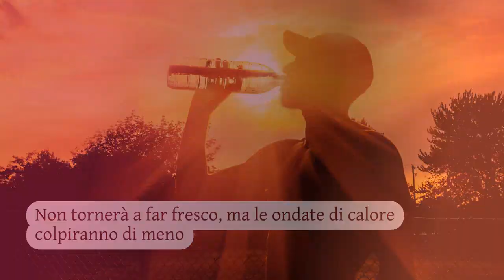Meteo Roma, temperature da bollino rosso, quando finirà il caldo africano?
Il cambiamento climatico è sotto gli occhi di tutti, si registrano temperature record in tutto il mondo. Per rendersene conto basta dare uno sguardo a ciò che circonda, dallo scioglimento del ghiacciaio Pyeto al prosciugamento del lago Poyang in Cina. Se non si vuole guardare tanto lontano basta pensare alla capitale. Le ondate di caldo preoccupano Roma, specialmente nel weekend dal 13 al 16 luglio. Sono temperature da bollettino rosso, un’ondata di calore di livello 3. Una tregua è prevista il 20 luglio. Non tornerà a far fresco, ma le ondate di calore colpiranno di meno.

Photo: Shutterstock
Roma temperature a 40 gradi: idee per rinfrescarsi senza abbandonare la città